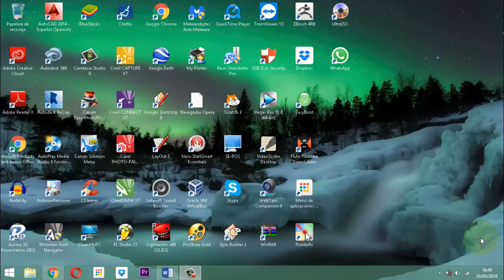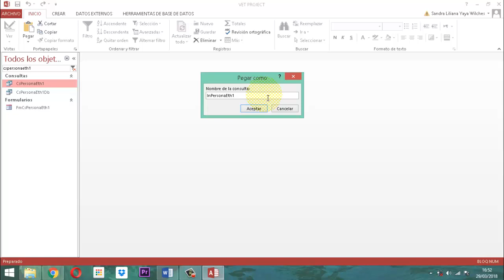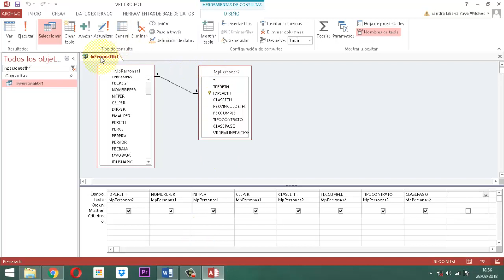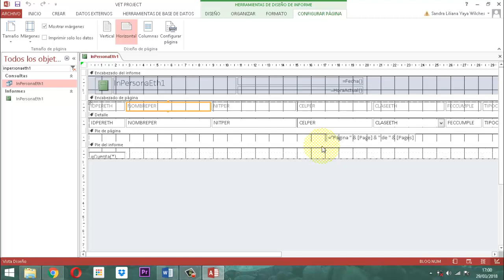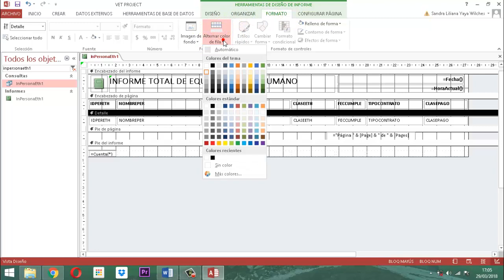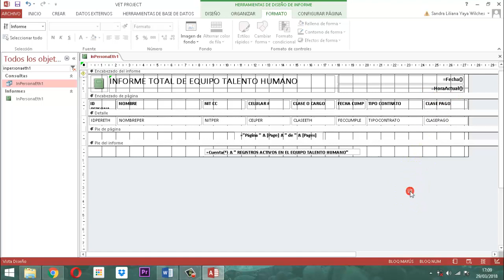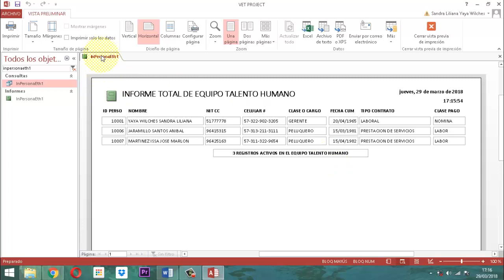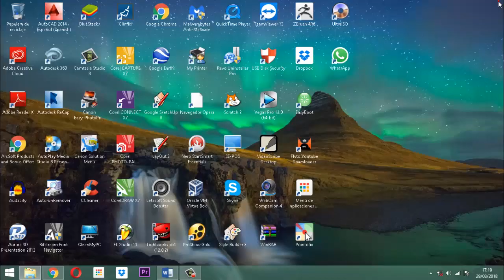Vet Project 080 Módulo Personas LT 05